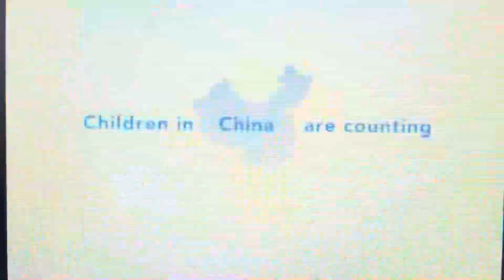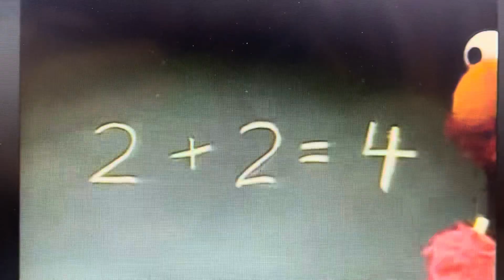Sesame Street Kids Favorite Christmas Songs Part 1